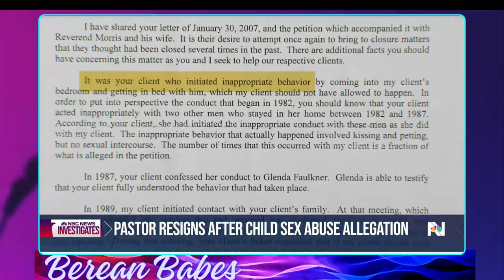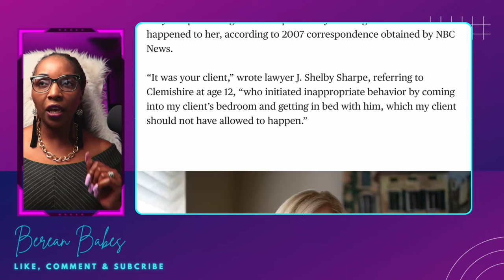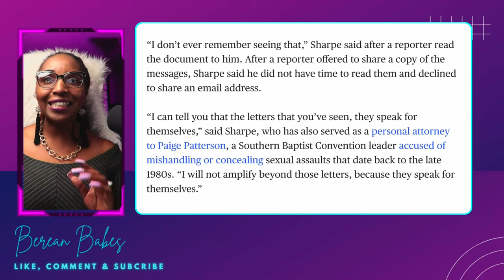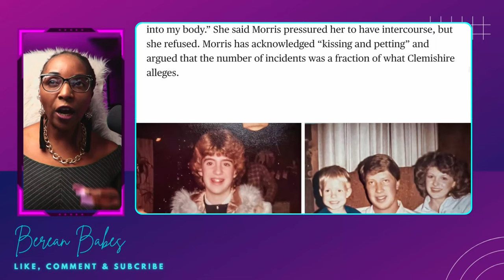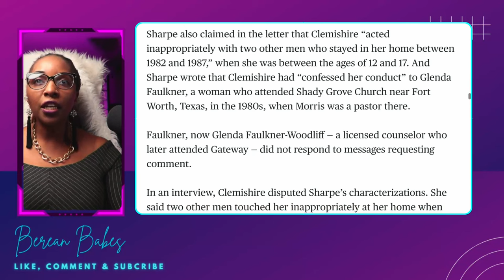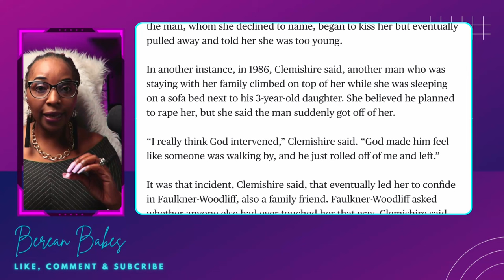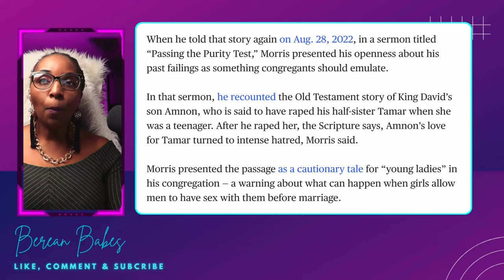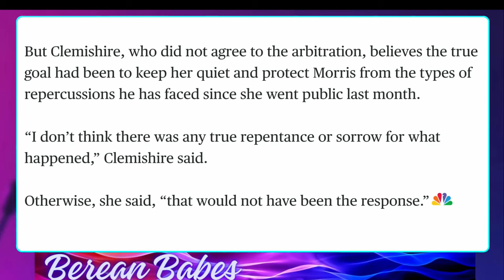Robert Morris In More Trouble Aftre Cindy Clemishire Interview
Cindy Clemishire is speaking  out
Robert Morris' Gateway Church Faces New Legal Issues & The Members Are Speaking Out!
Robert Morris GateWay Church In More Legal Troubles with another lawsuit that Gateway church was froced to seetle out of court. Gateway church has Summer Dive Conference that has seen bib profile Speakers cancelling their appearances. Cindy Clemishire is now shading a big light on what happened with Robert Morris

Robert Morris Gateway Church Has Another Victim With A law Suit!  Gateway Church is now in another abuse scandal involving a minor

Robert Morris Accidentally Reveals His Victim At Gateway Church!
Exclusive: Shocking Revelations From Robert Morris And Gateway Church Elders' Emails!
Robert Morris And GateWay Church Elders Emails Reveal Key Details that was not known before untill now
Robert Morris Scandal | Massive Fallout and Fake Repentance
The Robert Morris scandal has set his church and others associated with him into clean up mode. His deceit and wicked actions have finally caught up with him.
Robert Morris Shockingly Resigns From Gateway Church Amidst Sex Scandal!
Robert Morris Resigned From GateWay Church Due To Sex Scandal! The Mega Church Pastor who saved as Donald Trump spiritual advice has been implicated in a  huge miscoduct that has his church forced him to resign. Robert Morris is an influential American pastor based in Dallas Texas

$bereanbabes

watch the videos till the end